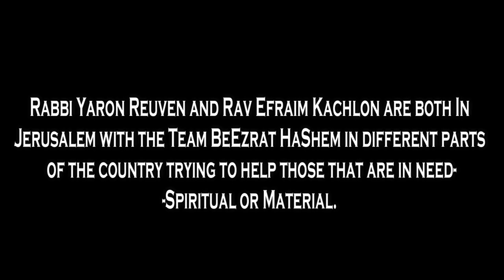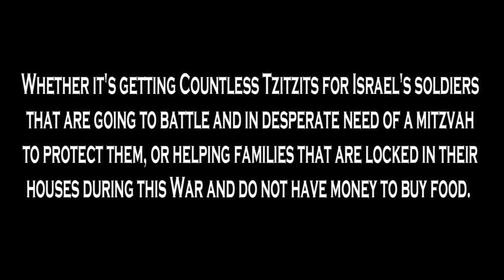איך ננצח במלחמה?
עוזרים לעם ישראל במלחמת הישרדות

המקרים קורעי הלב לא פוסקים להגיע... אנחנו צריכים עוד שותפים!

עם ישראל נמצא תחת התקפה ומלחמת הישרדות. מניין ההרוגים והקורבנות עולים, אבל זה רק חלק קטן מהסיפור על הקורבנות כאן. הרב ירון ראובן והרב אפרים כחלון נמצאים שניהם בירושלים עם צוות ארגון 'בעזרת השם' במקומות שונים בארץ ומנסים לעזור לנזקקים באופן רוחני או חומרי.

בין אם מדובר בהשגת עשרות ציציות לחיילי ישראל שיוצאים לקרב וזקוקים נואשות למצווה שתגן עליהם, או עזרה למשפחות הספונות בבתיהן בזמן המלחמה ואין להן כסף לקנות אוכל. יש יותר מדי מקרים לפרט, ומעט מדי זמן לבזבז. מספר הקורבנות עולה והקריאות לעזרה זורמות באופן תכוף. אנחנו צריכים כמה שיותר כסף כדי לעזור לכמה שיותר אנשים, והזמן הוא הקובע. אנא עזרו לנו לעזור לעם ישראל.

כפי שמלמדים חכמינו הקדושים "אלה אשר מסייעים לעם ישראל בימי ייסוריהם, יזכו להיות עמם בזמן ישועתם".

תרמו עוד היום או הקימו הוראת קבע לתרומה חודשית כדי להיות חלק מכל סיפור וסיפור שיעלה חיוך על פני אחינו הנתונים בצרה.